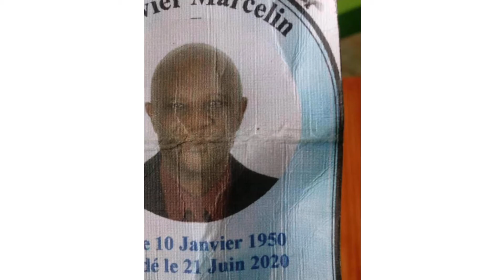Kodak Black - Z Look Jamaican [Official Music Video] REACTION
What’s up peeps today were reacting to Kodak Black - Z Look Jamaican [Official Music Video]. Kodak Black is back with a new woman and a new destination while still repping Zoe life and being a Haitian. He now takes a trip to Jamaica and finds a new culture of dancing and flexing his lifestyle while the other have fun and enjoy each other company. What we see and believe. Absolute Flames🔥 looking forward to more great videos and the crazy things keep coming. The Reactions won’t stop. 😎